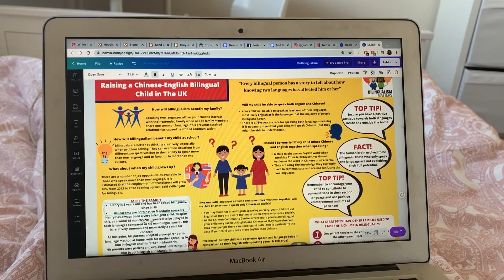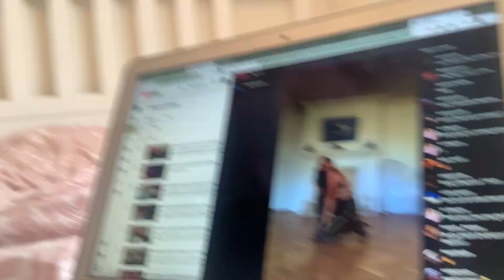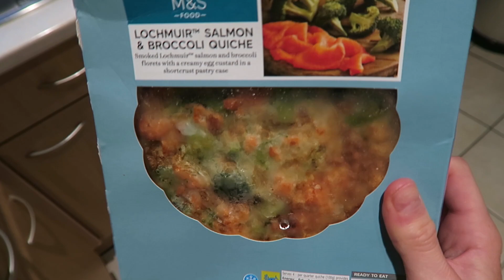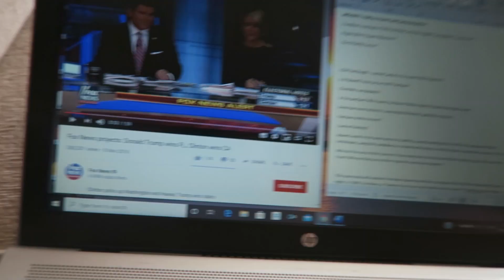CORONAVIRUS ISOLATION VLOG | WEEK TWO | Vas and Han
We're back with another isolation vlog. Hopefully you enjoy seeing some of what we got up to this week!!

If you do, we would love it if you could share our vid around with your friends and fam!!

Stay inside and try and keep spirits high 💙

See you on Sunday xxx